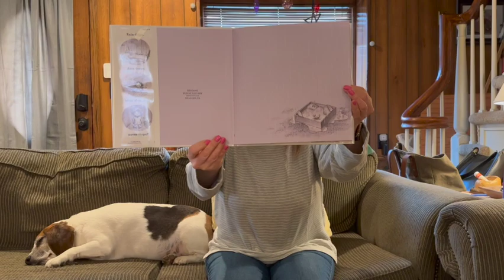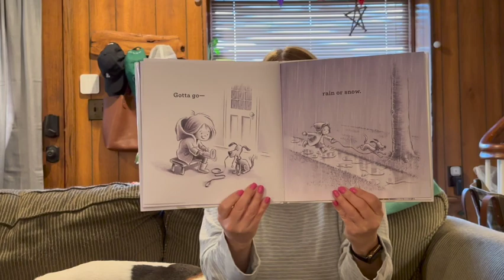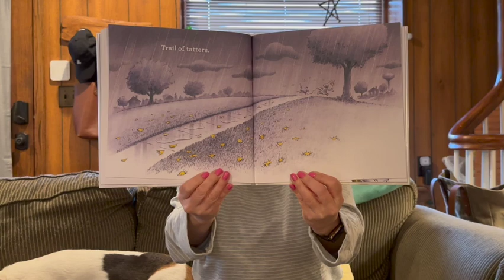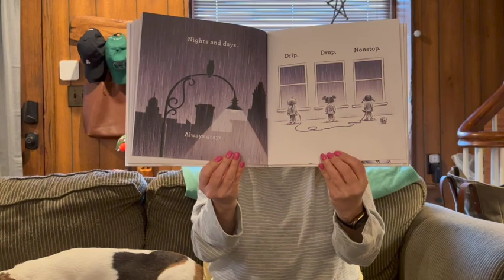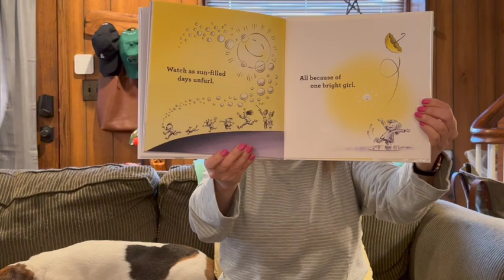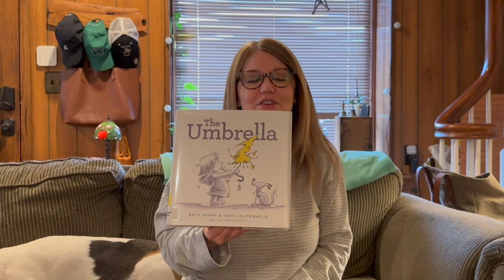Story Time 260 - The Umbrella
In a dreary town where it always rains, a little girl and her dog discover an unexpected way to spread the light. Find out how they do it in "The Umbrella" by Beth Ferry and Tom Lichtenheld.